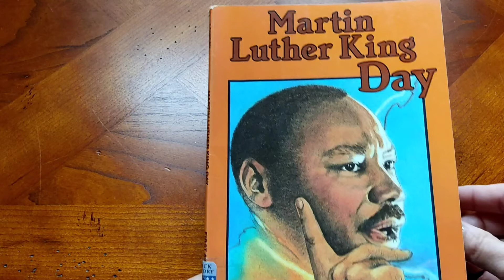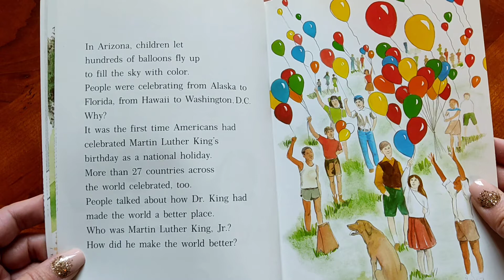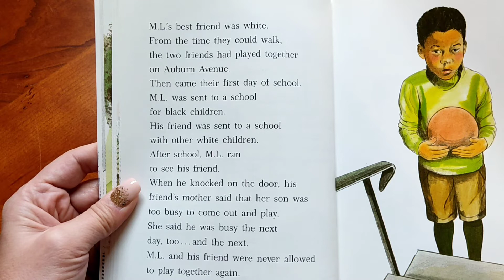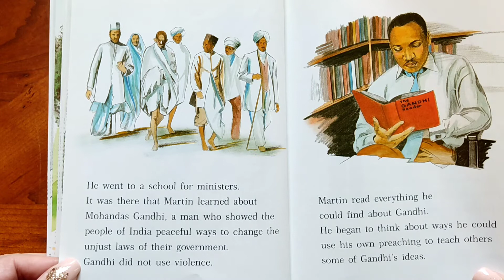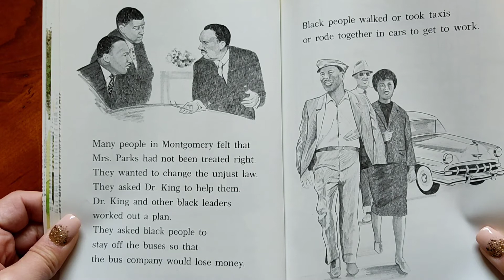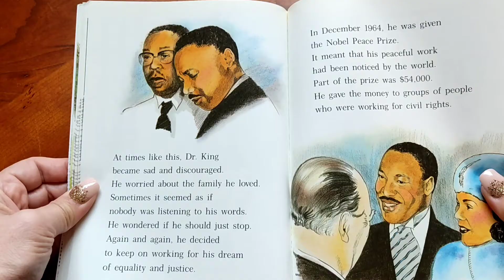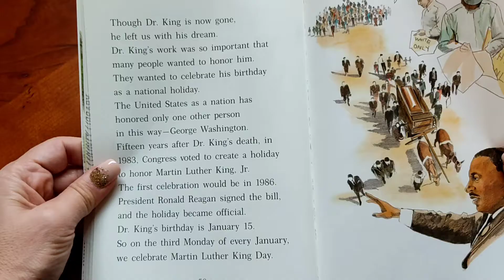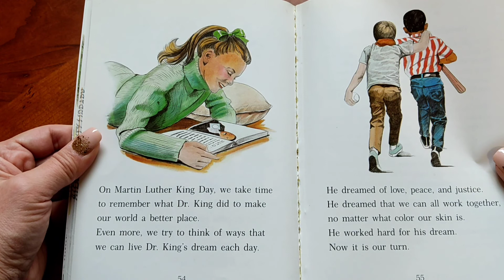🕊️🤝Martin Luther King Day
A look simplified look at the life of Martin Luther King.  It is observed on the third Monday of January each year. You can find other videos on this topic in the playlists, "🕊️MARTIN LUTHER KING DAY" /
👜CLICK for even MORE books and items featured on "The Learning Zone"
This video was created while I was teaching virtually during COVID-19.
There's no additional charge to you but it's a way to help support the channel to continue on so I can take you on more virtual field trips & spoil doggy pal "Blue" with treats after she picks books! As a librarian, author & illustrator, I'm having a blast bringing my creativity to these videos & I thank you for your support.